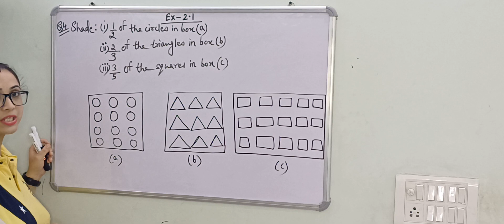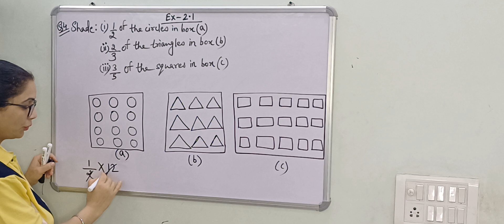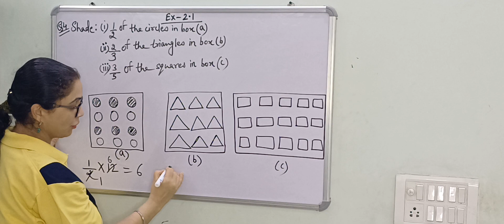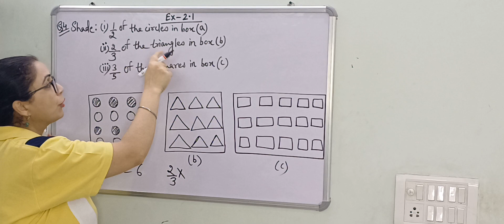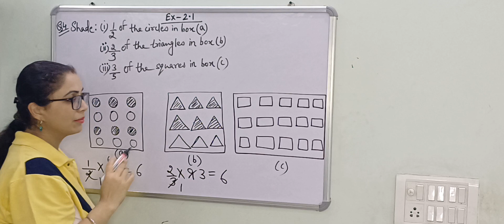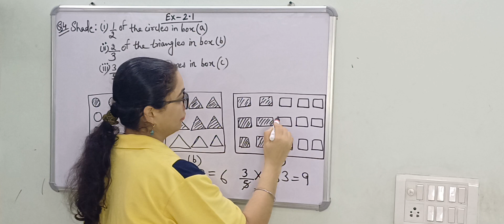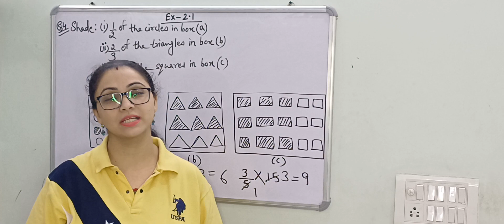Class-7#ncert textbook solutions Ch-2#Ex-2.1#Q4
ch-2 of grade 7th maths
Ex-2.1-Q4-ch-2 of 7th class
basic maths concepts of 7th class
ncert maths textbook complete answers
cbse Maths pattern
New edition Maths syllabus of 7th class
क्लास सातवी के मैथ्स के उत्तर
मैथ्स के आसान तरीके
all classes maths solutions

by aadhya coaching centre